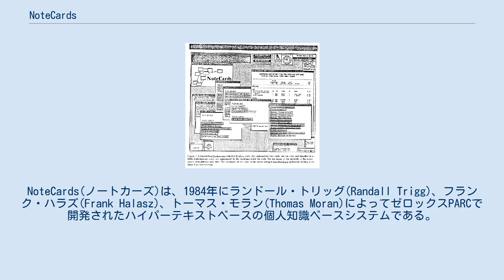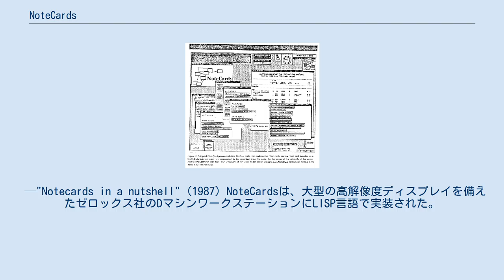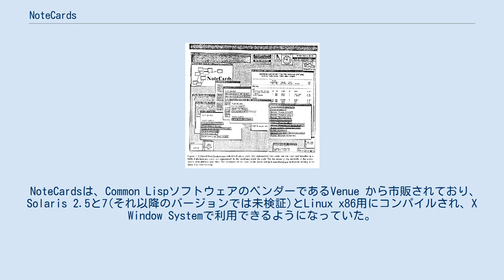NoteCards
NoteCards(ノートカーズ)は、1984年にランドール・トリッグ(Randall Trigg)、フランク・ハラズ(Frank Halasz)、トーマス・モラン(Thomas Moran)によってゼロックスPARCで開発されたハイパーテキストベースの個人知識ベースシステムである。
 NoteCardsは、メリーランド大学カレッジパークでの1983年ハイパーテキストに関するトリッグの先駆的な博士論文の後に開発された。
 NoteCardsハイパーテキスト・アプリケーションの画面 NoteCardsは、ノートカード、リンク、ブラウザカード、ファイルボックスという4つの基本的な種類のオブジェクトをモデルにして作られた。
 各ウィンドウはキューカードに類似し、ウィンドウのサイズは異なる場合があるが、コンテンツはスクロールできなかった。
 ローカルマップとグローバルマップは、ブラウザを介して利用できた。
 40以上の異なるノードがあり、さまざまなメディアに対応していた。
 NoteCardsの基本的な構成は、型付けられたリンクによって接続されたノートカードで構成される意味ネットワークである。
各ノートカードには、テキスト、グラフィックス、画像、またはその他の編集可能な実体で具現化された任意の量の情報が含まれている。
リンクは、カード間のバイナリ接続を表現するために使用される。
NoteCardsには、カードとリンクのネットワークを管理するのに役立つ、ブラウザとファイルボックスという2つの特殊なタイプのカードがある。
 —"Notecards in a nutshell" (1987) NoteCardsは、大型の高解像度ディスプレイを備えたゼロックス社のDマシンワークステーションにLISP言語で実装された。
 NoteCardsのインターフェースはイベント駆動型である。
 NoteCardsの興味深い機能の1つは、LISPコマンドを使用して、まったく新しいノードタイプをカスタマイズしたり作成できることであった。
 強力なプログラミング言語により、NoteCardsの作業環境全体をほぼ完全にカスタマイズできた。
 NoteCardsは、Common LispソフトウェアのベンダーであるVenue から市販されており、Solaris 2.5と7(それ以降のバージョンでは未検証)とLinux x86用にコンパイルされ、X Window Systemで利用できるようになっていた。